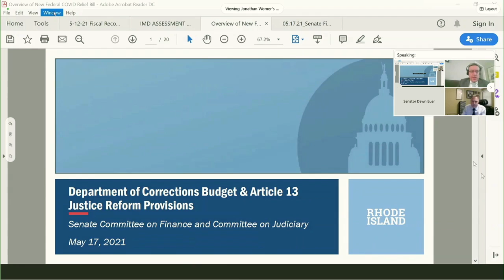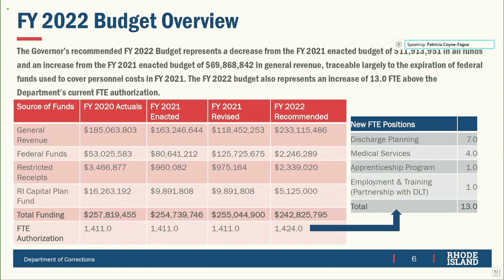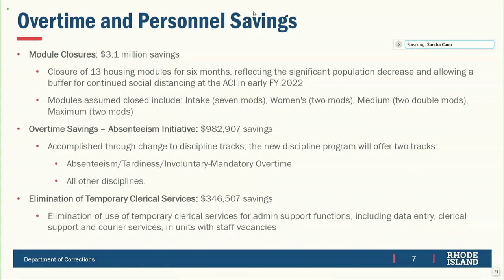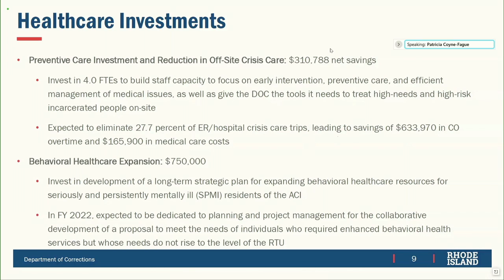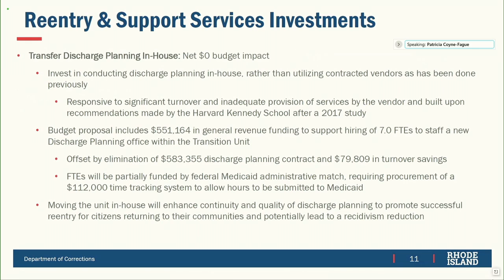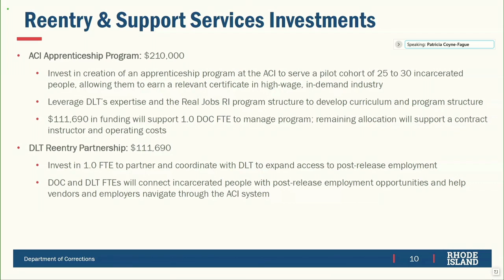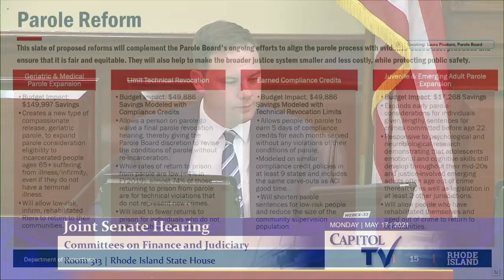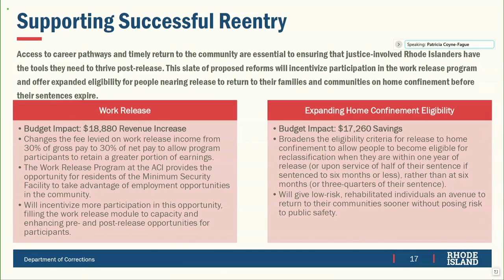RI Senate Joint Hearing: Budget Cuts & Corrections Reform Unveiled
A joint hearing of the Rhode Island Senate Committee on Judiciary and Senate Committee on Finance took place on Monday, May 17, 2021. Chaired by Senator Cynthia Coyne and Senator Ryan Pearson, the meeting addressed several legislative bills, primarily focusing on corrections, probation, and parole. Key bills discussed included Senate Bill numbers 248, 394-399, 400, 542, 772, and 539, as well as Article 13 Sections 1-4 and 7 of the budget, which pertain to the Department of Corrections' FY 2021 supplemental and FY 2022 budgets.

The hearing began with roll call attendance for both committees, confirming a quorum. Senator Louis DiPalma motioned to hold the seven judiciary-related bills for further study, which was seconded by Senator Leonidas Raptakis. The motion passed unanimously. Following this, Chair Pearson introduced Cheryl McCormick from the Office of Management and Budget (OMB) and Director Patricia Coyne from the Department of Corrections, who presented an overview of the proposed budget. Laura Pisaturo, representing the Parole Board, also participated.

The presentation highlighted the impact of COVID-19 on the corrections system, including a significant decline in inmate populations due to pandemic-related measures. Director Coyne emphasized the department's successful vaccination efforts, with high rates of acceptance among both staff and inmates. The proposed FY 2022 budget included a request for 13 new full-time equivalent positions, primarily focused on discharge planning and opioid stewardship. Additionally, potential savings were discussed, such as the closure of housing modules and initiatives to reduce absenteeism and overtime costs.

The hearing also addressed federal funding sources, with questions raised about the anticipated reduction in federal funds from $53 million to $2 million. Brenda Broder, CFO of the Department of Corrections, clarified that the $2 million reflects pre-COVID federal funding levels, primarily for reimbursements related to undocumented aliens and educational rewards. The discussion concluded with an emphasis on the department’s efforts to manage resources effectively while addressing the challenges posed by the pandemic.